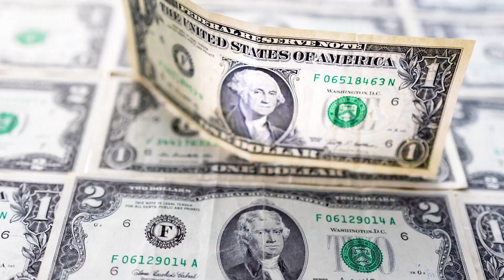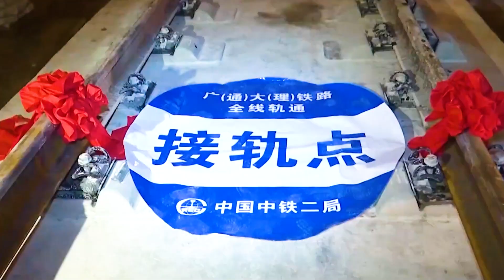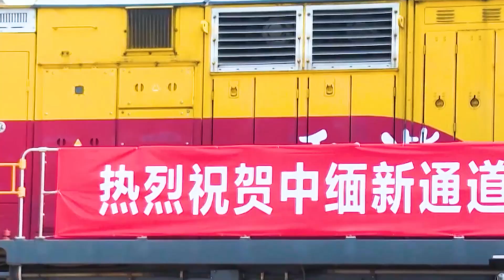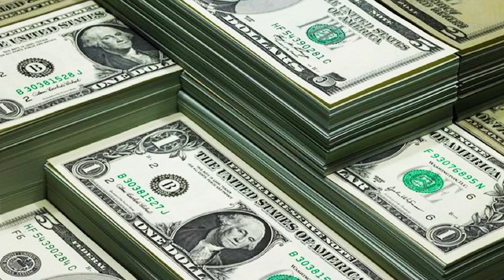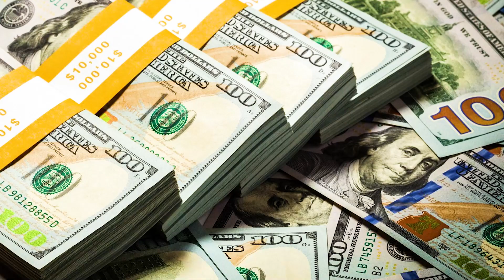China's 5 Major Railway Projects to Connect the Entire Southeast Asia | The West is shocked!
China and Southeast Asian countries are jointly building an ambitious railway network, which is considered one of the largest regional railway cooperation projects in the world.

Currently, the network includes four major railway lines connecting countries such as Vietnam, Thailand and Laos.

This major project aims to promote intra-regional trade and tourism and strengthen economic ties between China and Southeast Asian countries.

As of now, some railway projects have been completed and started operating, while others are on hold for various reasons.

In today’s discussion, we’ll take a closer look at the potential impact of these rail lines on regional economic development, as well as their current construction progress.